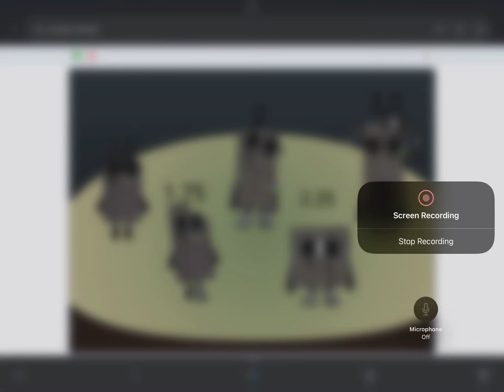Robot numberblocks band ver2 remix